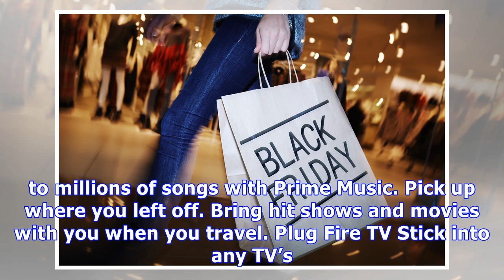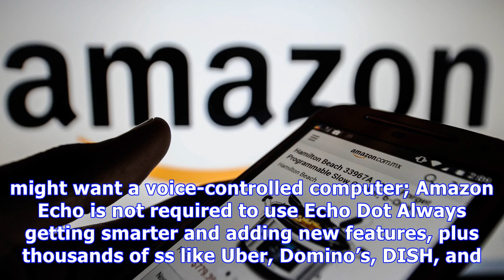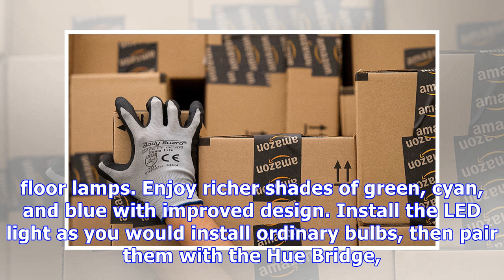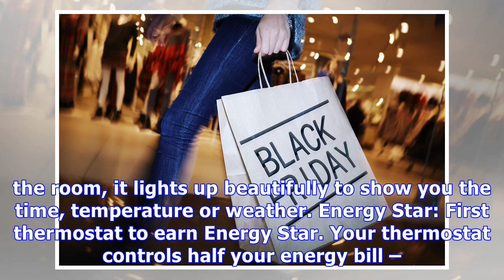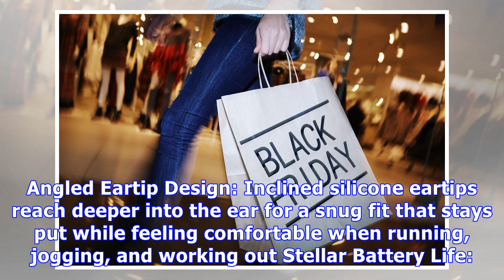10 of amazon’s best-selling black friday deals are still available today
10 of amazon’s best-selling black friday deals are still available today
The deals available on Black Friday seem to get better and better each year, and 2017 was just mind-blowing. We saw so many popular products being sold at all-time low prices, and early estimates suggest consumers did more shopping this year than ever before. Of course, the holiday shopping season is just getting started, and Cyber Monday is just around the corner. Over on Amazon, however, Cyber Monday has already arrived. So long Black Friday Deals Week and hello Cyber Monday Deals Week! Amazon...